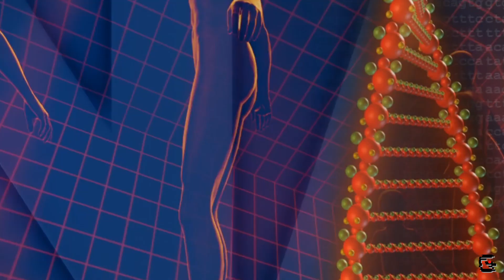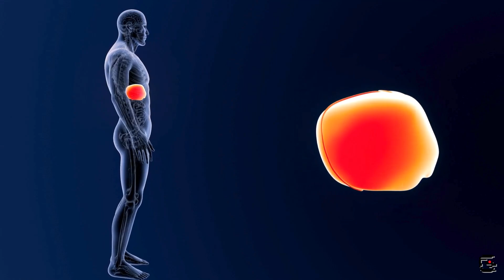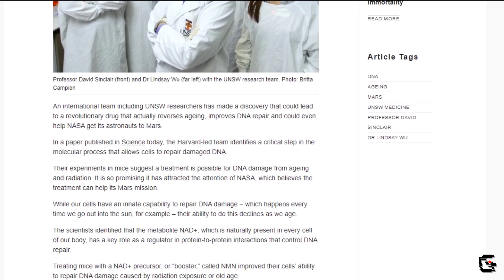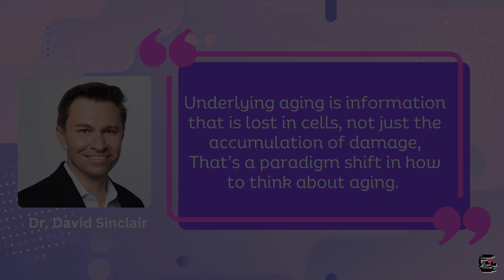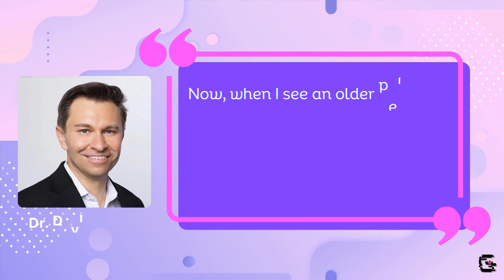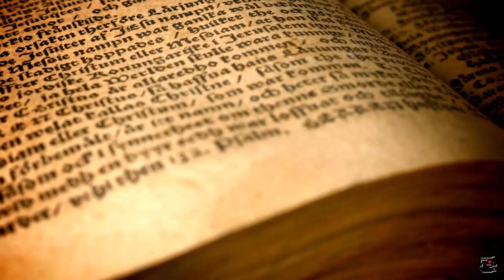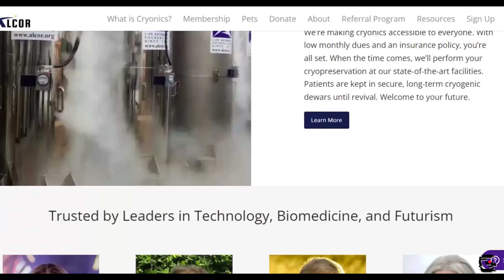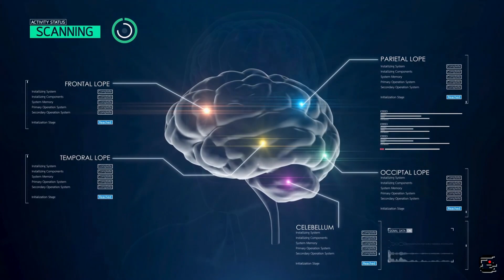Now We Can Stop, Even Reverse The Aging Clock: New Breakthroughs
With the recent breakthroughs in epigenetics and cryonics, slowing down and even reversing the aging process has become a reality. Regeneration, rejuvenation, and age reversal are now knocking at our doors.

Epigenetics, the study of changes in gene activity that do not involve alterations to the underlying DNA sequence, has unveiled new possibilities for influencing aging at a cellular level. Scientists are exploring ways to manipulate these epigenetic markers to reset cells to a more youthful state, potentially unlocking the fountain of youth at a genetic level. In tandem with epigenetics, cryonics has emerged as a promising avenue to extend human lifespan.

Cryonics involves preserving individuals at extremely low temperatures, essentially placing them in a state of suspended animation. The hope is that future advancements in medical technology will allow for the revival and repair of these cryopreserved bodies, effectively overcoming the limitations of aging.

While the scientific community continues to debate the feasibility and ethical implications of cryonics, its potential to pause the aging clock offers a glimpse into a future where the inevitability of growing old may no longer hold true. As these fields advance, the convergence of epigenetics and cryonics opens up unprecedented possibilities for human longevity.

 Imagine a world where aging is not an irreversible march toward decline, but rather a dynamic process that can be managed and manipulated.